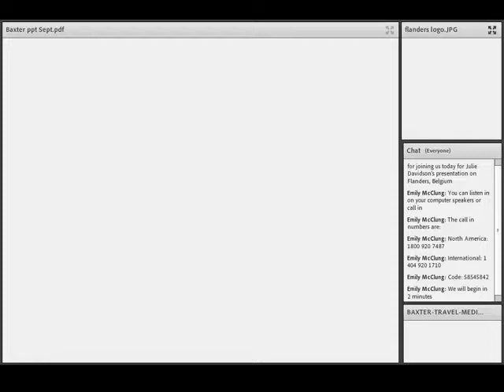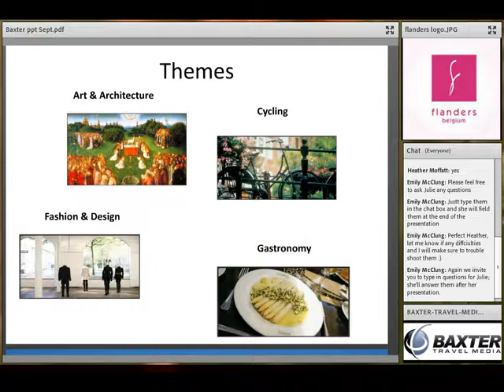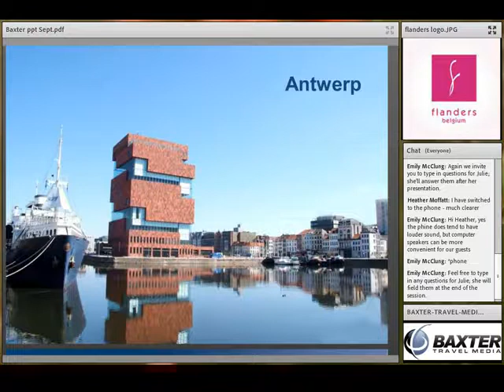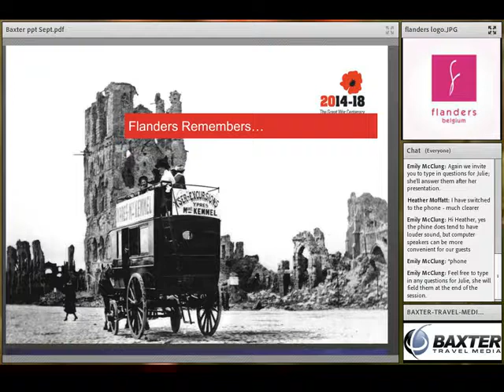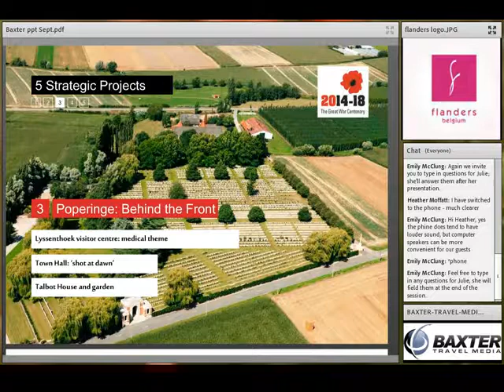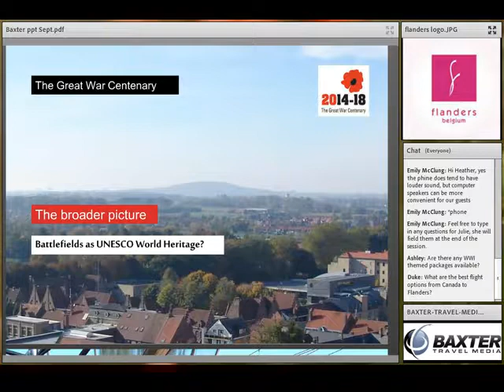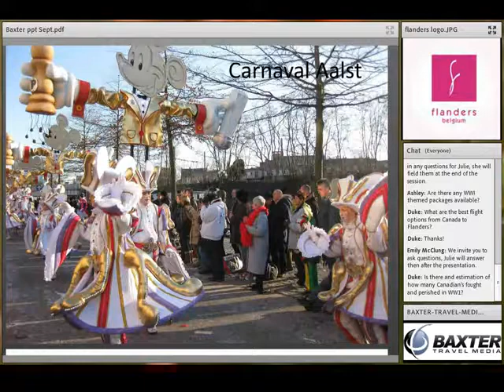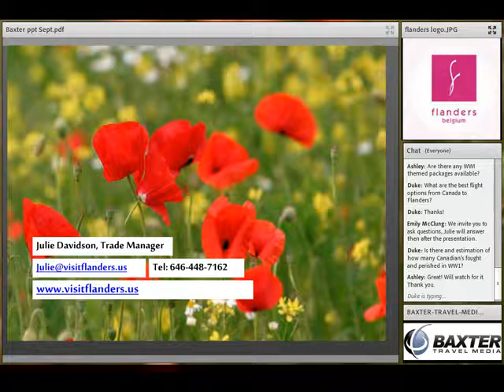Flanders, Belgium live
Baxter Travel Webcast featuring Flanders Tourist Board on Flanders, Belgium live